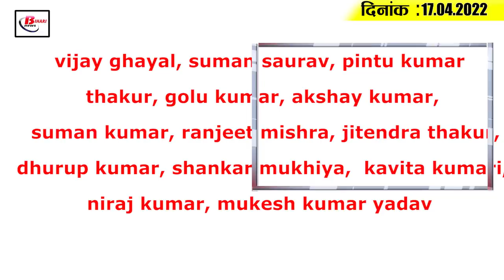Today Bihar Evening breaking news of 17th April 2022 on Nitish kumar, IPL 2022, Iftar party RJD.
Latest today Bihar evening news of  17th April 2022 on Transport department, Nitish kumar, IPL 2022, Iftar party RJD.

1. There will be no sand shortage in Bihar anymore

2. Nitish government in action to control AES and JE

3. Preparation for distribution of appointment letters to elementary teachers completed

4. Transport Department launched a special campaign in all the districts of Bihar

5. Premature heat in Bihar, people's condition is miserable

6. Gangajal will reach Gaya, Bodh Gaya, Nawada and Rajgir this year

7. People of Patna will get relief from AC CNG buses

8. There was a lot of ruckus in the program of Singer Kumar Sanu in Bihar

9. Corona positive, including Aurangabad MP Sushil Singh wife, Nityanand Roy can also be infected

10. Nitish resumes work on the bridge being built in Bihar for 11 years

11. Iftar party of RJD will now be held on April 22

12. CM Nitish's security looked tight on the birth anniversary of former Prime Minister Chandrashekhar

13. Stone pelting on the convoy of Pashupati Paras

14. The body of Naval Kishore Rai was brought to JDU office

15. Dinesh Karthik replied to the fan's poster in the RCB vs DC match

v

So let's move on to today's question as follows